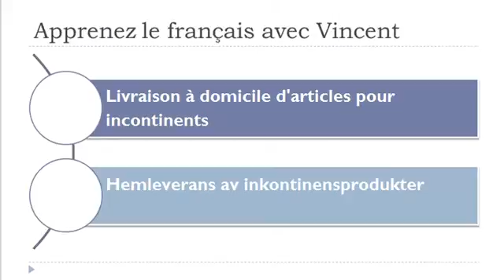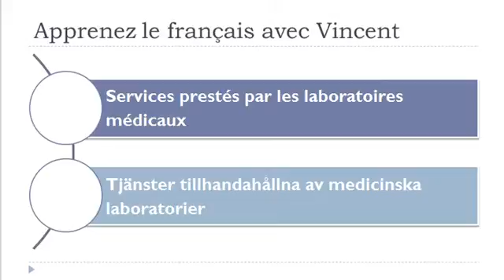Lär dig franska = Ordförråd = Paramedicinska tjänster